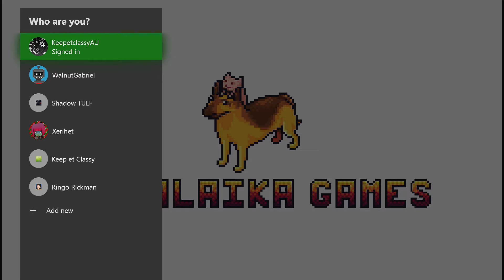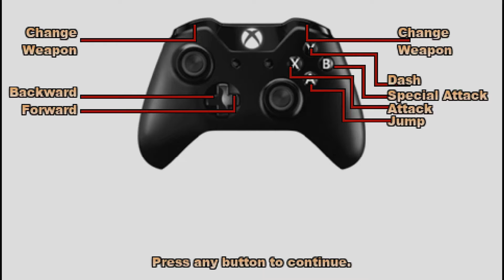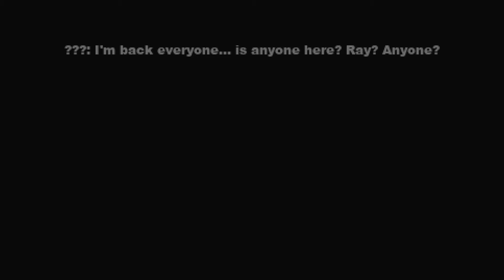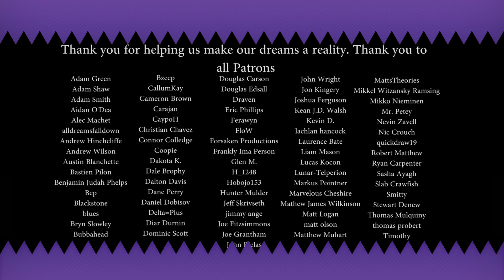MetaGal: Gal of Metal (Xbox One Gameplay)